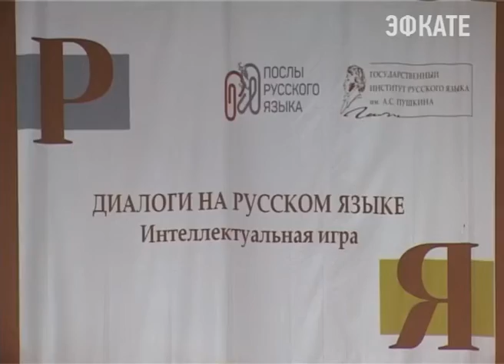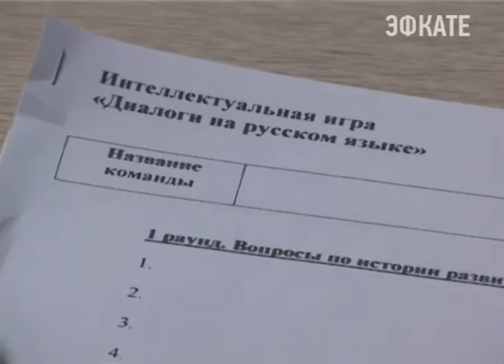Ребята из 6 стран мира сразились в интеллектуальном турнире. Новости Сочи Эфкате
Накануне участники спортивно-культурного форума юных соотечественников посетили гимназию имени Н. Н. Белоусова.
Сочи. Новости.
Телеканал Эфкате.